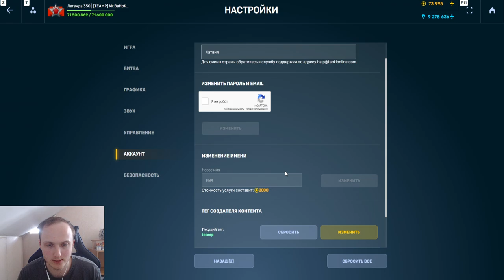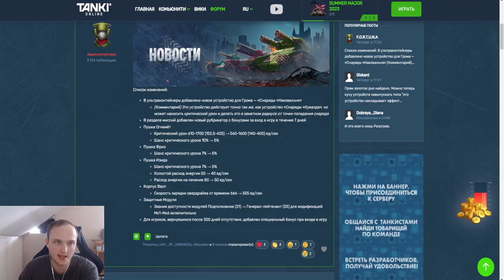ЭТО ЧТО ТАКОЕ?! ЖЁСТКИЙ НЕРФ?! НАГИБАЕТ ЛИ НОВАЯ ОБНОВЛЁННАЯ ЖИГА В ТАНКАХ ОНЛАЙН